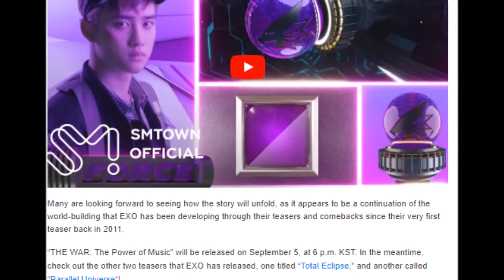EXO Announces Release Date, Details, + New Teaser For “THE WAR The Power Of Music”